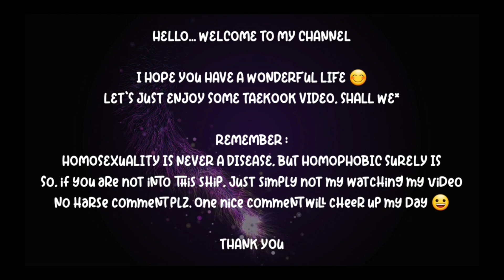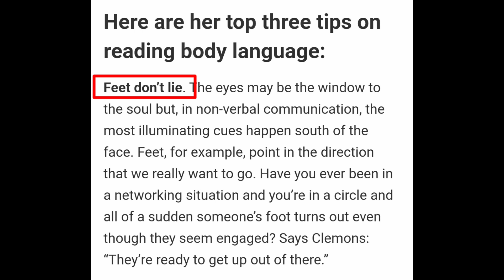Taekook Analysis : Playing Footsie at BTS Las Vegas BBQ Party 👀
my God! i just finished making another analyse  video of Taekook.

BTS Las Vegas BBQ Party really a hidden gem. just watch it yourself.

Borahae 💜